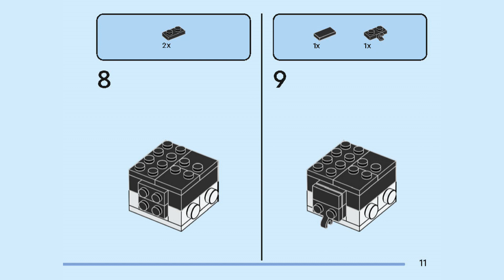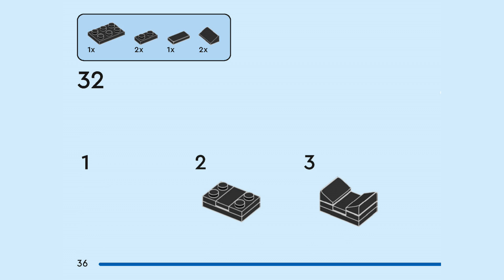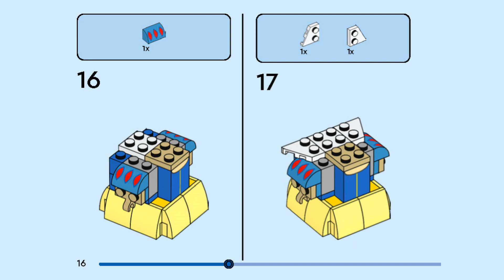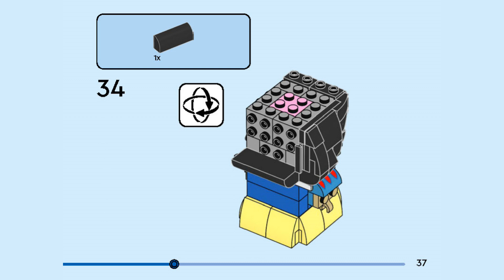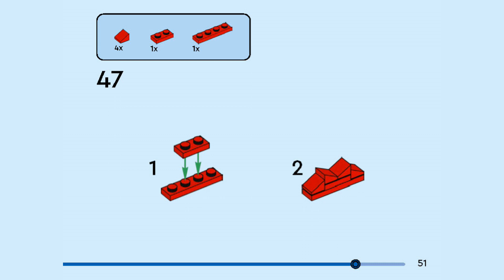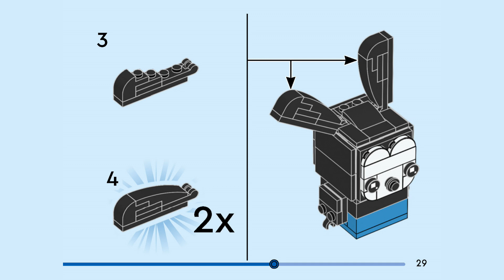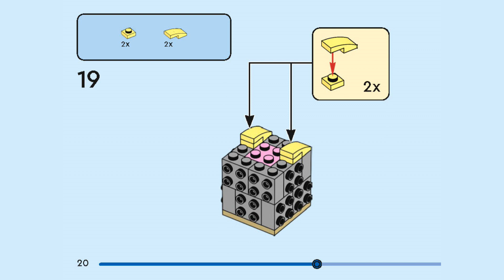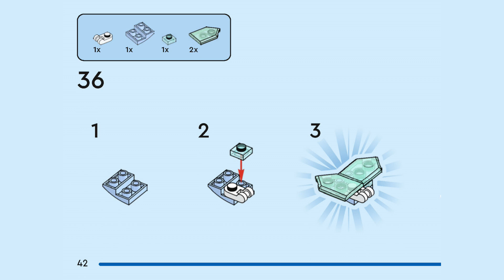LEGO Instructions | Disney 100th Celebration | 40622 | LEGO Brickheadz 2023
Building instructions for 40622, Disney 100th Celebration, LEGO Brickheadz 2023

Buildable BrickHeadz LEGO figures of Disney’s Oswald the Lucky Rabbit, Mickey Mouse, Snow White and Tinker Bell are ready for display in this Disney 100th Celebration set.